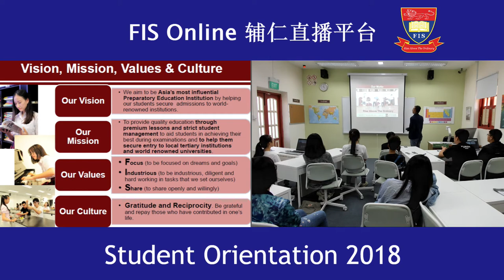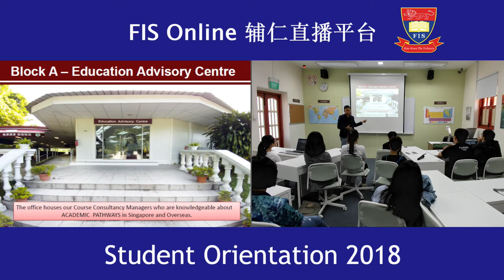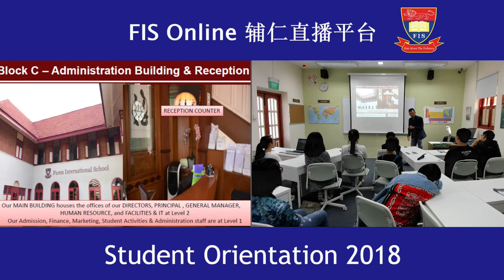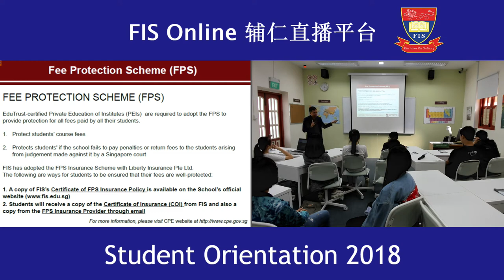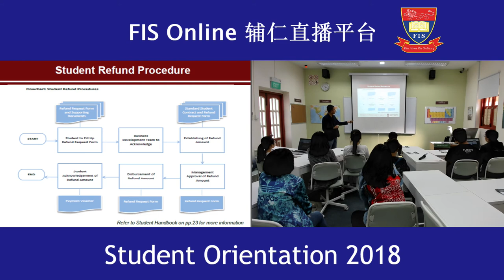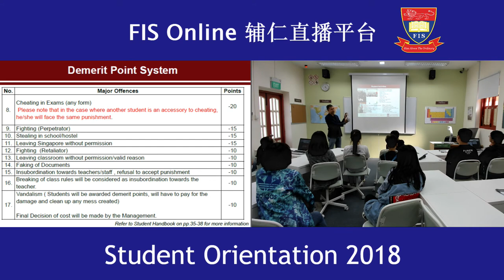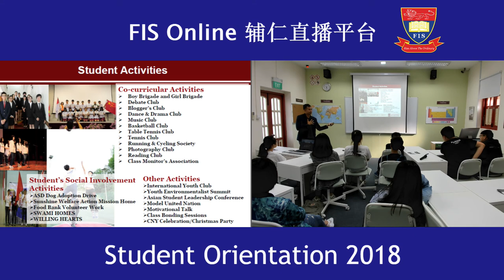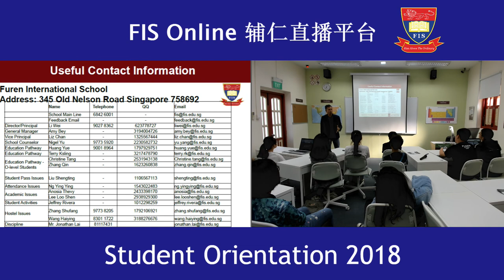Student Orientation 2018 Part 1 by Mr Jeffrey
We conduct regular LIVE Webinars to inform, educate and elevate our elite international students on various topics that are relevant to their high school studies in Singapore.